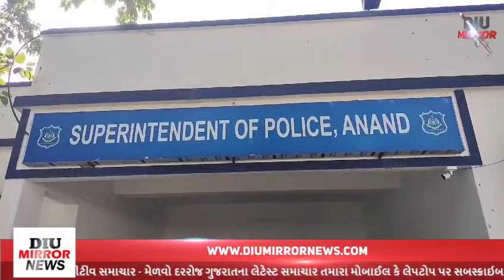આણંદ મુસ્લિમ સમાજ ના અગ્રણીઓ દ્વારા નડિયાદ માં હિન્દુ ધર્મ સેના નાં કાર્યકર દ્વારા અભદ્ર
આણંદ મુસ્લિમ સમાજ ના અગ્રણીઓ દ્વારા નડિયાદ માં હિન્દુ ધર્મ સેના નાં કાર્યકર દ્વારા અભદ્ર ટિપ્પણી કરવાં બદલ રોશની લાગણી ફેલયજ જવા પામી છે જેના અનું સંધાને આણંદ નાં શૈખ મોહંમદ અલ્તાફ ઉર્ફે ( મુન્ના ભાઈ શૈખ) અને સમાજ ના અગ્રણીઓ, મોહસીન ફોજી, મોલના તનવીર રઝા, ડોક્ટર સૈયદ વાજીદ અલી, વકીલ સૈયદ અકીલ, અલ્તાફ હુસૈન અત્તતારી, તાલિબ હુસૈન મલિક અને બીજા ઘણા મુસ્લિમ અગ્રણીઓ દ્વારા આણંદ એસપી કચેરી ખાતે રૂબરૂ એસપી સાહેબ ને મળી, રાજેશ ત્રિપાઠી નાં વિરૂદ્ધ ભારતીય ફોજદારી ધારા ની કલમ 141, 143, 153 (ક), 295, 505, મુજબ ની ફરિયાદ કરવામા આવી હતી, અને આમજ ચાલતું રહેશે તો ગાંધીજી ના માર્ગે આંદોલન કવામાં આવશે તેવી ચીમકી આપી હતી. અને એસપી સાહેબ દ્વારા કાયદાકીય પગલાં ભરવા ની ખાતરી આપાઈ હતી.
અને નાયબ કલેકટર સાહેબ ને પણ રૂબરૂ મળી આ અંગે જાણ કરતા એમને આવા તત્વો સામે કાયદેસર સરના કડક પગલાં ભરવા ની બાહેધરી આપવાં માં આવી હતી.

દિવ મીરર ન્યૂઝ આણંદ
રિપોર્ટર અલ્તાફ મલેક
કેમેરા મેન મુન્ના ભાઈ શૈખ